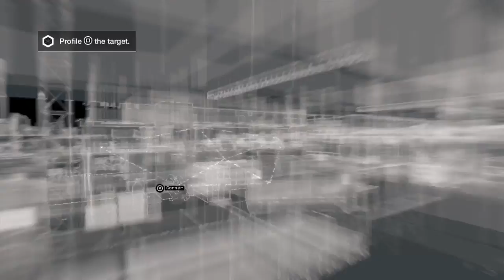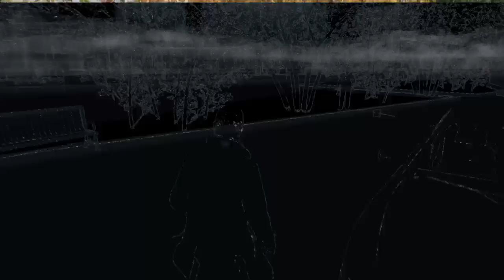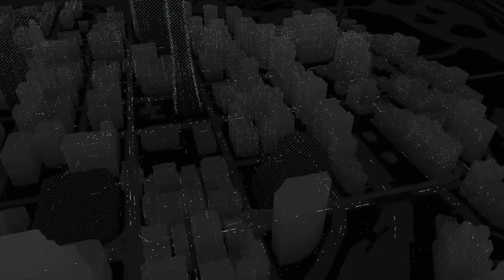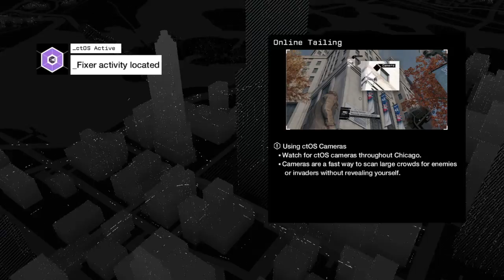WATCH_DOGS walkthrough part 39; Road To Destroyer 2 Online Tutorial.